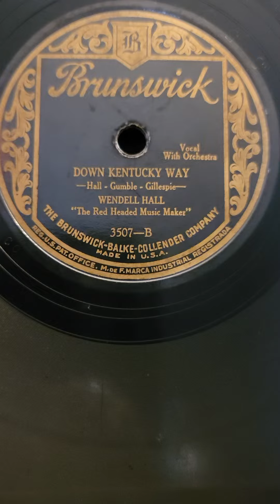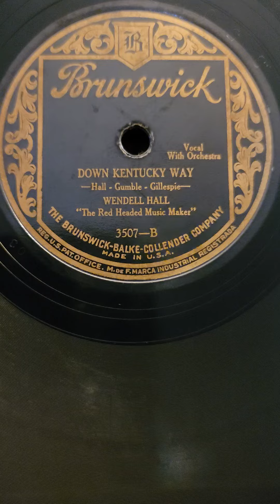Down Kentucky Way - Wendell Hall Brunswick Records #3507 1927